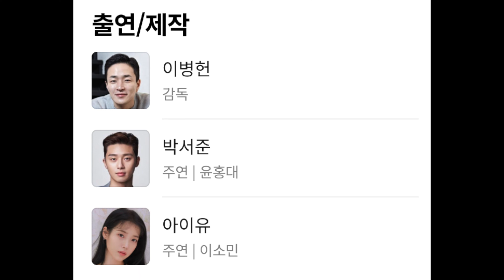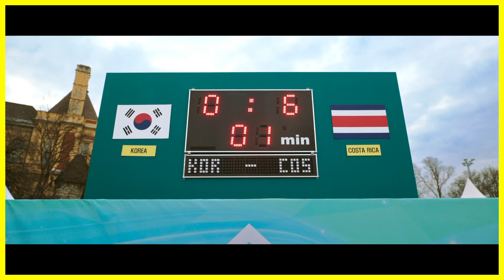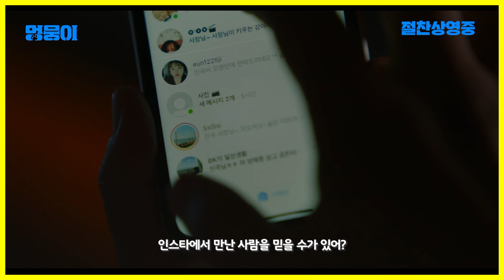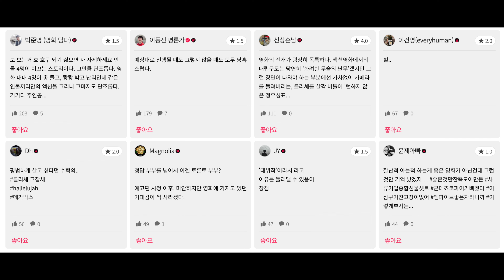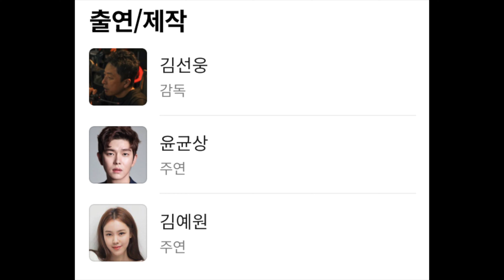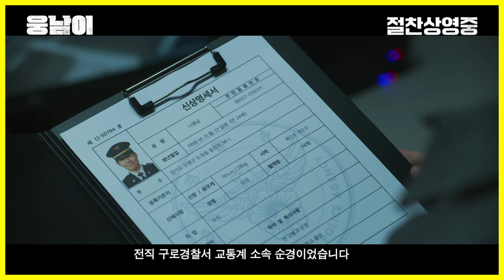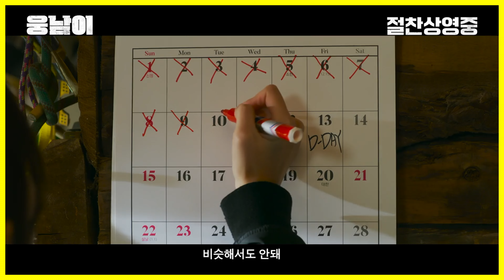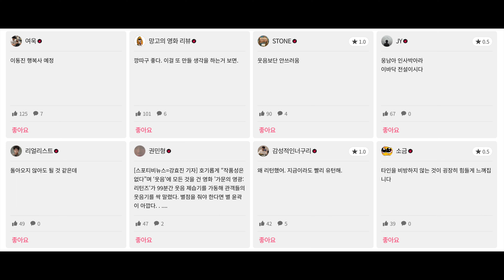2023 최악의 영화 톱7(제7회 산딸기 영화제 선정)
궁금한게 있다면 댓글로 작성해주세요.

Comments and likes are a big boost.